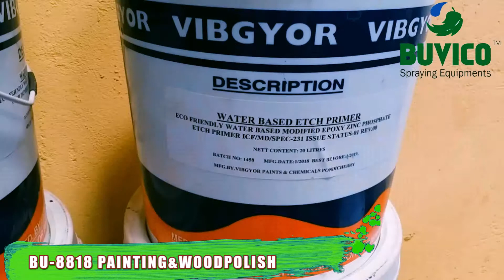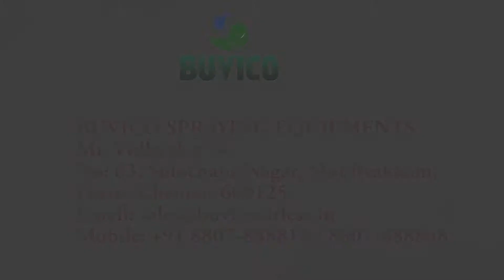Demo Video of BU 8818 PAINTING & WOODPOLISH | BUVICO SPRAYING EQUIPMENTS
Airless Paint Sprayer BU 8818

Technical Description:
Type of Current ( V/Hz) 220-240V / 50 Hz
Motor Power 1000 W / 1 HP
Max. Pressure 210 Bar / 3050 PSI
Max Tip Size 0.021 “
Max Gun Operated One Gun
Delivery Output 1.8 L/ Min
Hose Length Capacity 50 Ft
Spraying Capacity 10,000 – 12,000 Sq. Ft /day, depends upon the Labour Skill

BUVICO SPRAYING EQUIPMENTS
Mr. Vidhyakar N.
No: 63, Sulochana Nagar, Moulivakkam,
Porur, Chennai-600125.